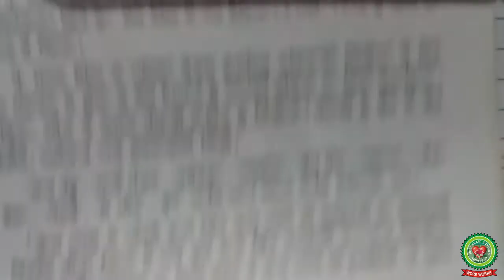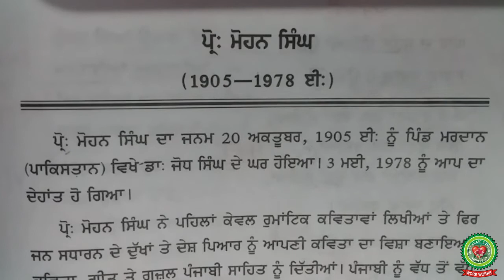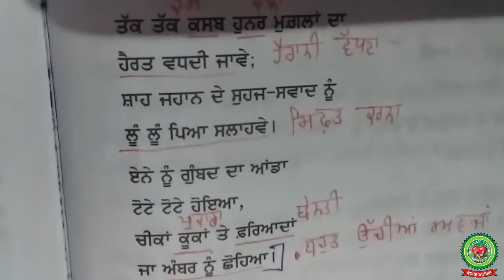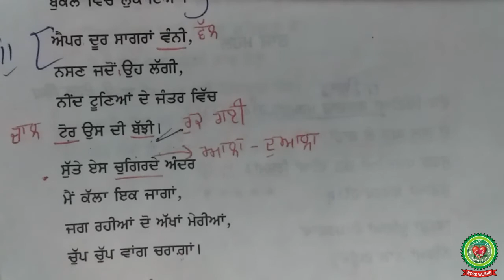TAJ MAHAL 3rd PART|Class 12th|Punjabi|Holy Heart Schools|May 15,2020